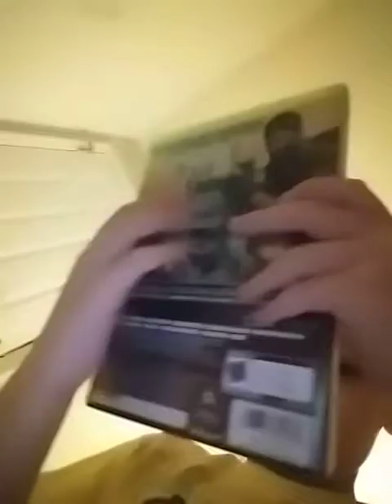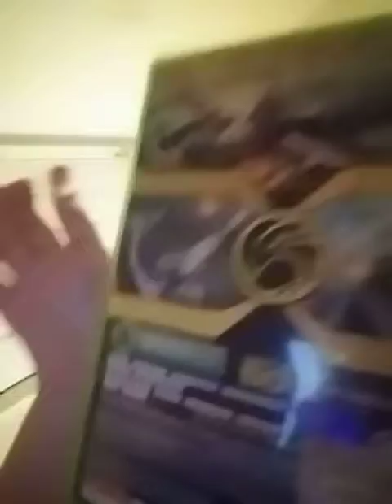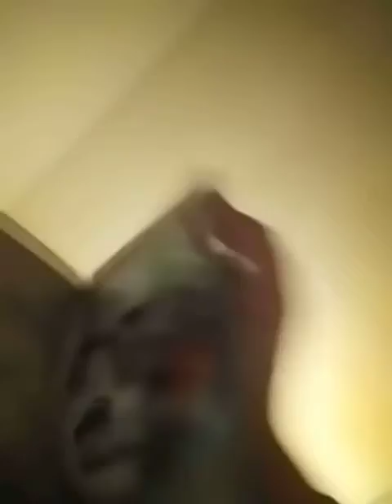April 27, 2021